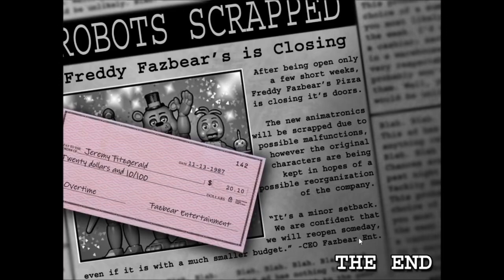Five Nights at Freddy’s Movie :: Five Nights at Freddy’s 2 (1987)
The Bite of 87

Cast:

Jeremy Fitzgerald—Nicky Enos
William Afton—Nicky Enos
Toy Freddy—Darren Roebuck
Toy Chica—Amber Lee Connors
Toy Bonnie—TheNiftyTable
Mangle—Jena Rundas
Withered Freddy—MrCreepyPasta
Withered Bonnie—Hans Yunda
Withered Chica—Darbi Logan
Withered Foxy—Christopher McCullough
The Puppet—Jena Rundas
Golden Freddy—Nicky Enos
Engineer—Cagney Carnation
Phone Guy—Scott Cawthon